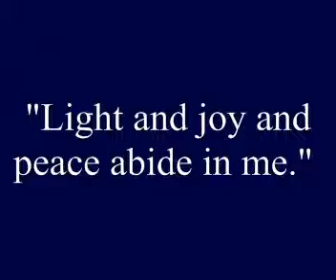L 93" Light & joy & peace abide in me."Course In Miracles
Lesson 93" Light and joy and peace abide in me."